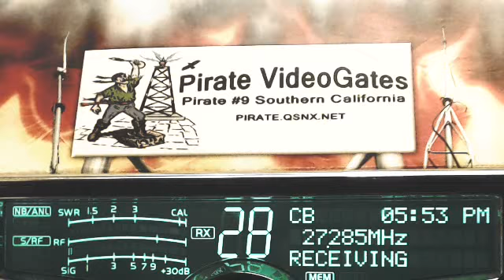955 TX, 148 CanRumbler BC, 63 AR, Doorknob TN(+40club), 955 TX, 228 AR, 187 S TX.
955 TX, 148 CanRumbler BC, 63 AR, Doorknob TN(+40club), 955 TX, 228 AR, 187 S TX.